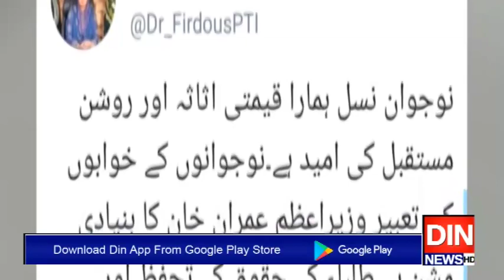یونینزبحالی کا مطالبہ طلباء کے بڑھتے شعورکی عکاسی،فردوس عاشق